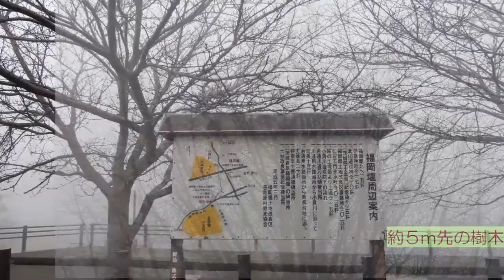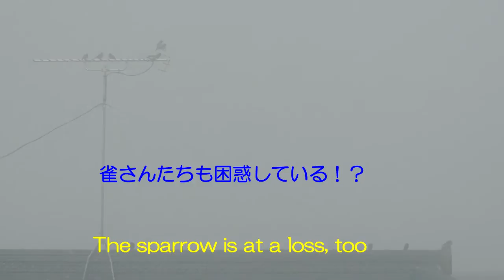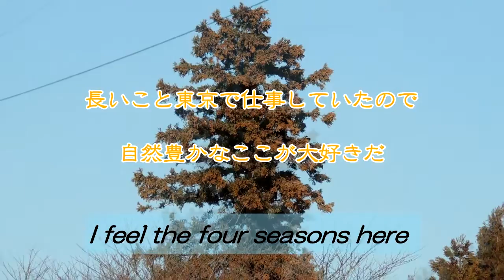KARELIA The Spotnicks 霧のカレリア 写真は2013.01.25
いやぁ すごい霧だった。風も出て小鳥たちが飛び交う。そこを鷹が狙う。これで生態系は成り立つんだ。
Heavy fog day 　～  And ecosystem　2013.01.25　　Moriya-shi, Tsukubamirai-shi and Tsukuba-shi, Ibaraki, Japan
ご存知ですか・・・。スウェーデンの「ザ・スプートニクス」が1965年、日本がエレキ・ギターブームに湧いてた頃ヒットさせた曲です。　間奏にロシア民謡「トロイカ」を取り入れてるんですよ。